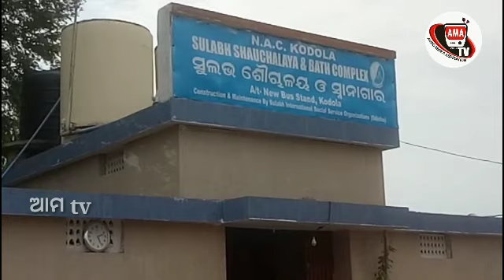Swacha Bharat off mission at kodala nac bus stand ganjam by ama tv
Swacha Bharat  off mission at kodala nac bus stand ganjam